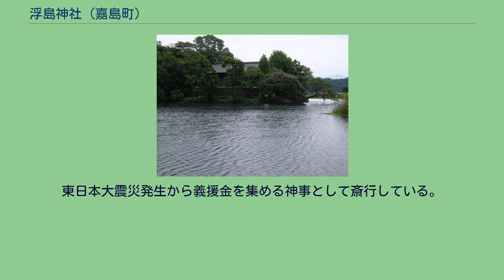浮島神社 (嘉島町)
浮島神社（うきしまじんじゃ）は熊本県上益城郡嘉島町にある夫婦神を祀った神社。
正式名称は「浮島熊野坐神社」（うきしまくまのますじんじゃ）。
地元では親しみを込めて「浮島さん」と呼ばれている。
正確には島ではなく、半島のように池に突き出た部分に神社が鎮座しており、対岸から眺めると浮島のように見え、厳島神社を髣髴とさせる。
また、周囲は「浮島周辺水辺公園」として整備されている。
イザナギの尊・イザナミの尊（熊野宮）を祀る。
平安時代の長保3年（1001年）、この地を治めていた井王家3代目　井王　三郎直久は、湿地帯のため五穀の収穫が思うようにいかないため、屋敷神である、熊野坐神社に日夜祈っていた。
ある夜、枕元に熊野の神が現れ、「屋敷の北側を掘れ！」との教えを授けられた。
そこで、掘ってみると、みるみる周辺の水が集まり、大きな池になった。
おかげで、湿地から水気がなくなり、作物の収穫が上がり、みな喜んだ。
その晩、黄金色に輝く大きな石が池に現れ、人々を驚かす。
これを「兜石」と名付けた。
「兜石」は、現在も池のどこかに沈んでいる。
その日から、ひっきりなしに人々が見物に来て、にぎわった。
「兜石」をご神体とし、屋敷神を神社へと移行し、井王三郎自身が神主となった。
以来、千年、井王家が神職を担っている。
現在の宮司は41代目。
古事記の通り、この日本国をはじめ多くの神々をお産みになられました仲の良い夫婦神のため、縁結び、夫婦和合、子宝、安産、初宮詣、家内安全、地鎮祭に大吉。
また、男神のいざなぎの尊は「禊」を発明した神のため厄祓いにもご利益がある。
浮島は、台風などの大雨でも水につからないため、浮き沈みの激しい業界では、縁起を担ぎお参りが多い。
浮くということから、営業成績、病気がちな身体、成績などが浮上する浮き守りが有名である。
また、病気、悪い癖などを抑える封じ守り、自転車歴２０年の宮司とフェイスブックの友達で作った自転車守りも人気。
例祭は9月15日。
1月7日の七草粥は、神社の神饌田で作った赤米・黒米でおかゆを作り、参拝者に無料で振舞う。
大変なにぎわいである。
12月31日のうき美たま祭は、水に浮かべると点灯するろうそく型のLEDを浮かべ、来る年の幸せ、縁結び、家内安全を祈る神事は幻想的でとても美しい。
東日本大震災発生から義援金を集める神事として斎行している。
平成24年3月11日にも実施した。